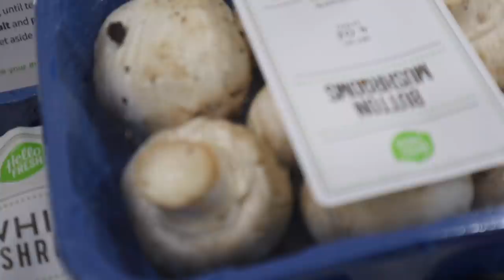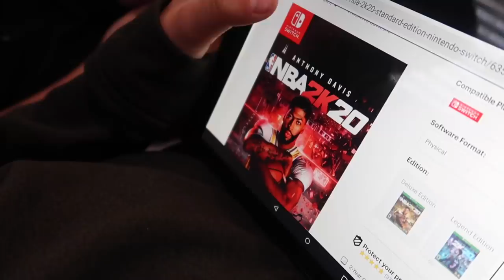$1 COTTON CANDY vs $18 COTTON CANDY | MOTHER DAUGHTER DISNEY ON ICE ANNUAL TRADITION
It's an annual Mommy and Daughter Disney tradition! Disney On Ice!! This year Mom scored incredible 2nd row seats to the Disney On Ice show!! All the magic of the princesses and Hazy went dressed as Queen Elsa from Frozen 2! This is a Disney family favorite for sure. Something new this year that we haven't tried in the past is the $18 cotton candy... yes, you read that right. 18 DOLLARS! So is expensive cotton candy worth the cost over cheap cotton candy? Totally worth it ;)

Mailing Address:
84062